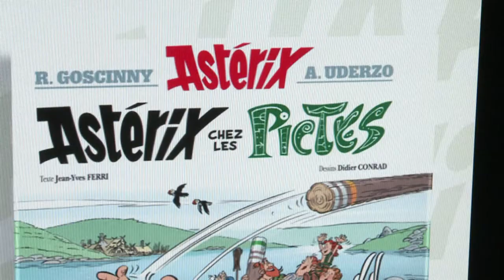New Asterix album unveiled with all-new authors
The first Asterix album written without either of the two original authors has been unveiled in France, and sees the titular Gaul set off on a voyage through Scotland. Duration: 01:01